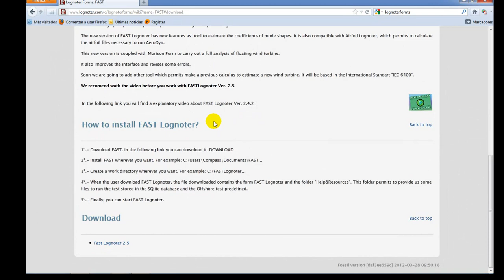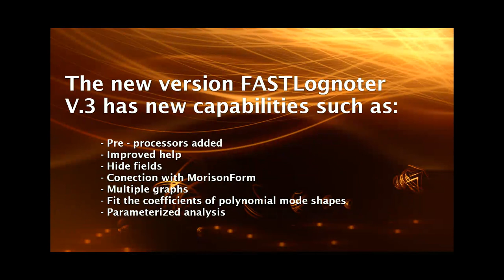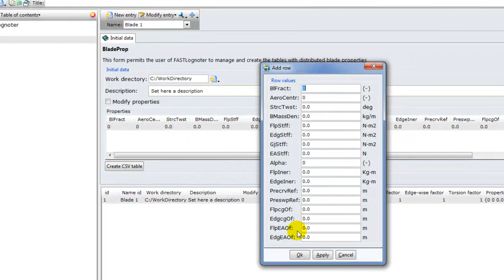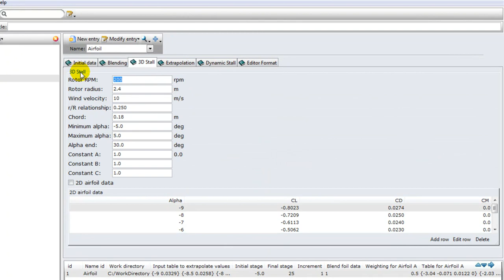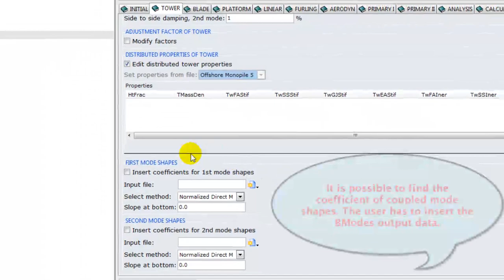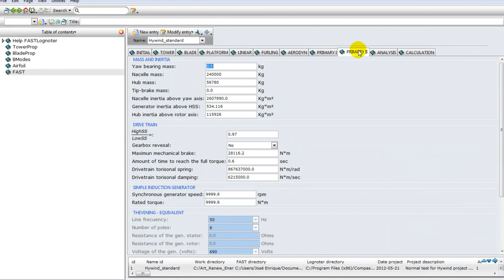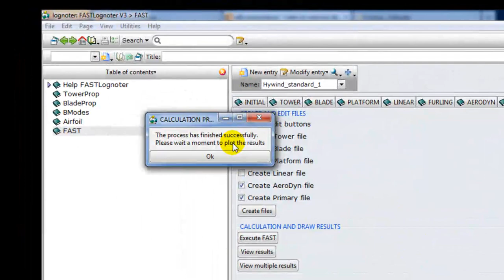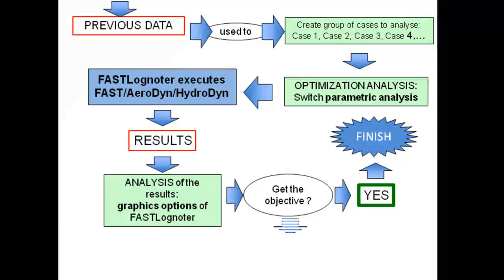FASTLognoterV3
This video shows the new version of FASTLognoter (Version V.3). This new version improves the manage of FAST/AeroDyn/HydroDyn codes, a lot. It has pre-processors added to achieve a complete calculus of wind turbines.